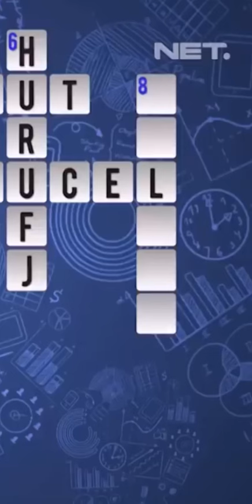BEDU EMOSI SAMA HASIL JAWABAN TTS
RT 5 merupakan sebuah program variety comedy dengan konten utama sketsa komedi semi-scripted yang diwarnai dengan spontanitas para komedian. Ada Cak Lontong, Surya Insomnia dan lainnya

RT 5 Setiap Hari Senin - Jumat 21.00 WIB